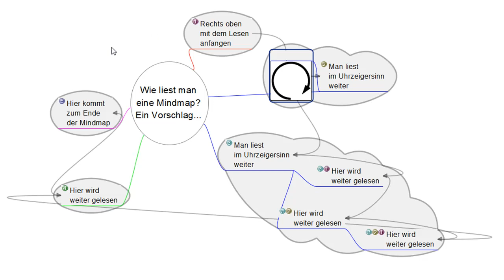3. Wie liest man eine Mindmap?